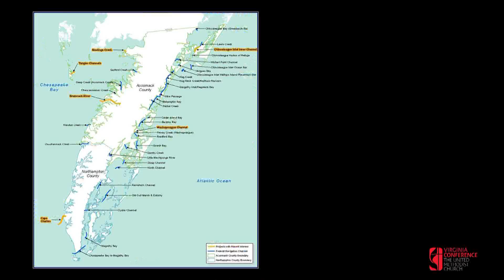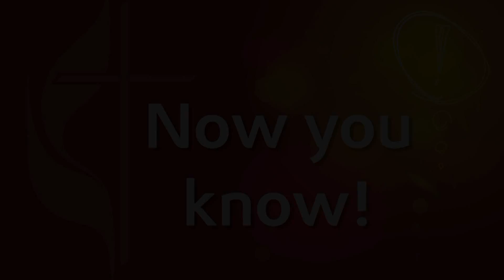"Did you Know?"New Faith Communities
“Did You Know?” is a series of very short videos featuring facts about The United Methodist Church – in the Virginia Conference, the United States and around the world. These videos can be used to convey information about The United Methodist Church to confirmands, new member classes, youth groups, Sunday school classes, church committees or even during worship. This video highlights interesting facts about new church starts. See if you truly know how many New Faith Communities have started since 2008.